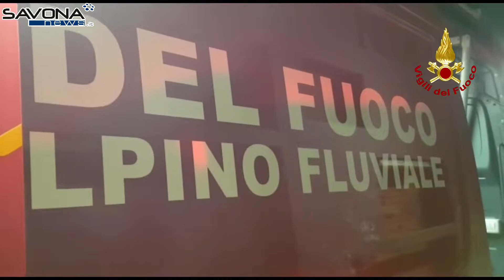Turista tedesco cade al "Cappello del Prete" ad Albisola: soccorsi mobilitati